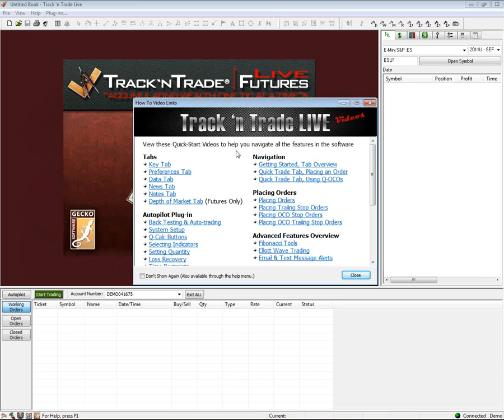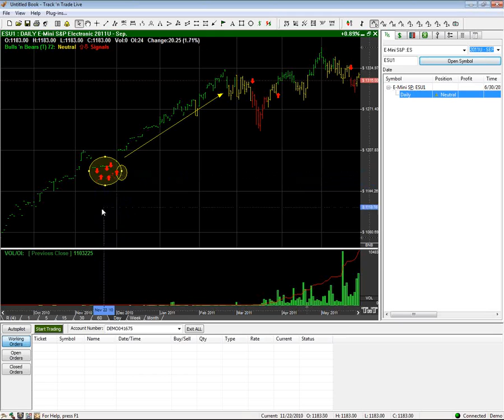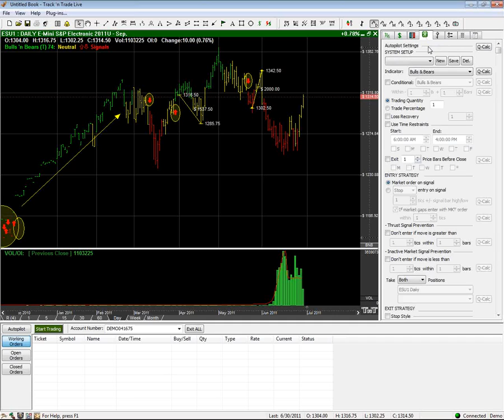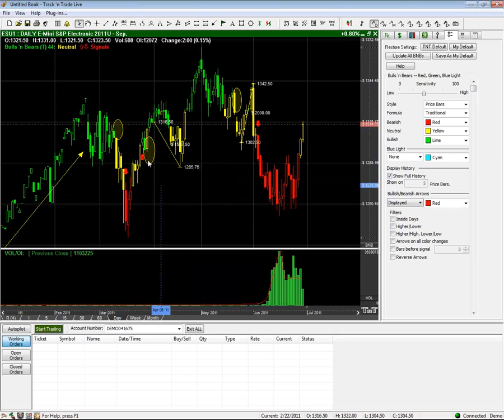Technical Indicator Trading & Fine-Tuning Pt. 1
Part: 1 Learn how to successfully trade futures, forex and stocks using technical trading indicators. Generate accurate buy & sell signals right inside your chart! Step by step instructions from Gecko Software for Track 'n Trade Live.